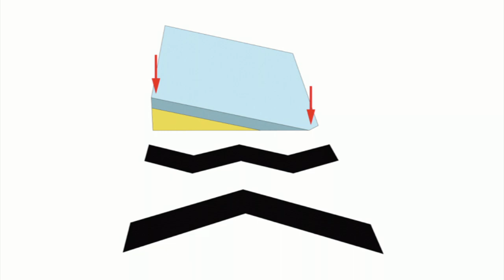Mountain Dwellings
Mountain Dwellings by BIG and JDS. Copenhagen, Denmark.